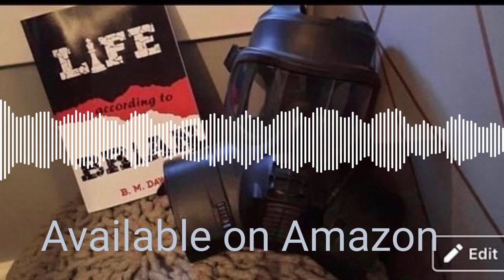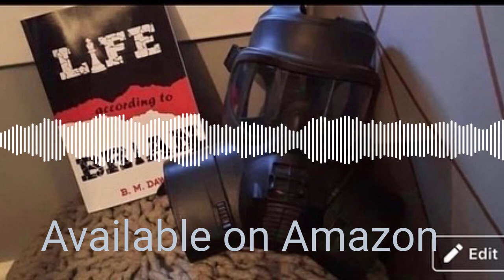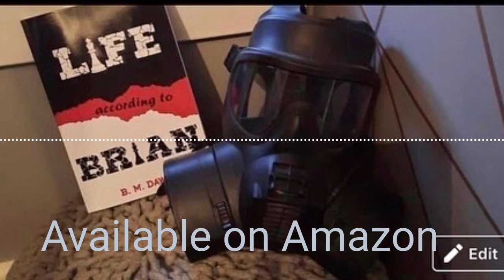Life According To Brian- Bahrain safe hands sample.